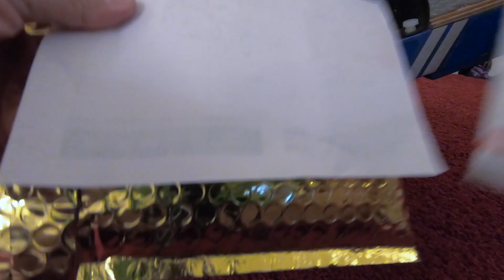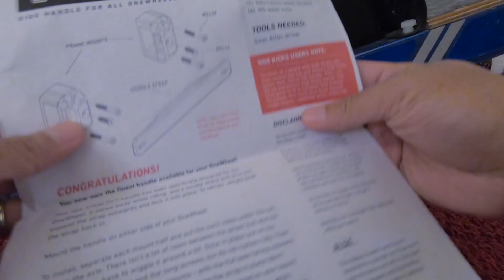Onewheel Nosedives, Physics, Prevention & Stealth Handle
Nosedives are a fact of life for a Onewheel owner. How you ride can help prevent them. In this video I test Fangs and the Stealth Handle.